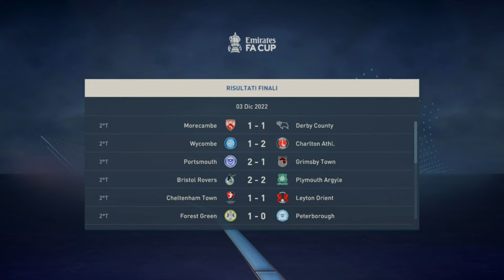Esordio in FA Cup #10 - Stevenage - Carriera Allenatore - Fifa 23